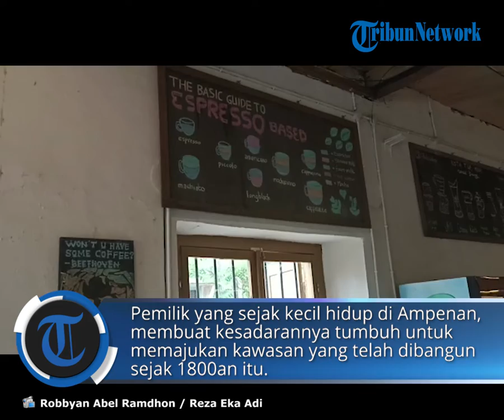Kota Tua Kopi di Ampenan, Tawarkan Pengalaman Nongkrong dengan Nuansa Bersejarah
Artikel ini telah tayang di TribunLombok.com dengan judul Kota Tua Kopi di Ampenan, Tawarkan Pengalaman Nongkrong dengan Nuansa Bersejarah ,

Penulis: Robbyan Abel Ramdhon | Editor: Lalu Helmi | Editor Video: Reza eka adi